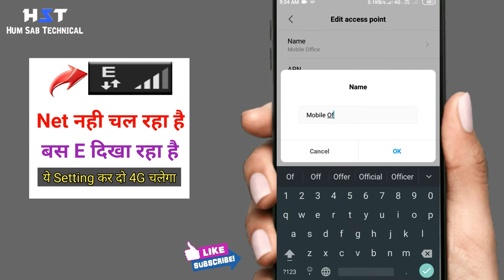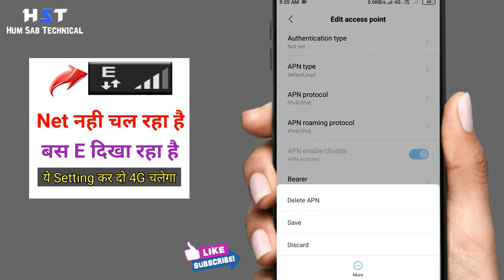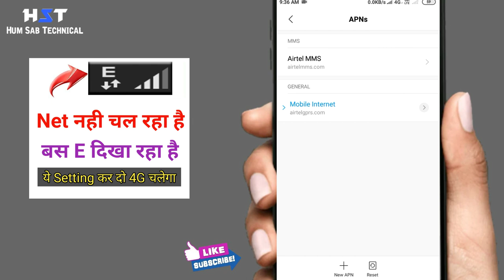How to fix airtel sim network problem || Airtel internet problem